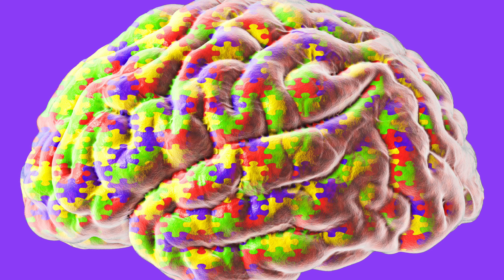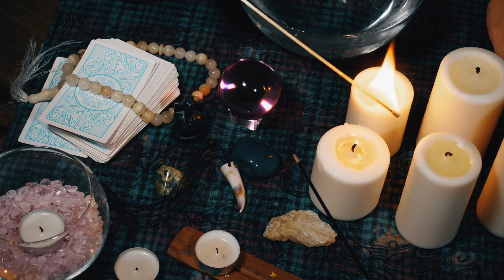The Power of Unverified Personal Gnosis in working with the Dark Goddess Lilith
Have you ever felt a powerful connection with a deity that goes beyond the written word?  Perhaps a specific goddess resonates with you on a deeper level, whispering truths that defy traditional interpretations.  This video dives into the fascinating concept of Unverified Personal Gnosis (UPG) and explores how it can illuminate your personal relationship with the enigmatic goddess, Lilith.

We'll embark on a historical journey, tracing Lilith's transformation from a feared demon to a modern symbol of untamed power and self-determination.  Discover how UPG empowers you to forge your own unique connection with Lilith's archetype, bypassing limitations and embracing your authentic voice.

Through captivating insights, you'll learn how UPG can help you:

Tap into your intuition: Awaken your inner wisdom and gain the confidence to trust your gut feelings.
Embrace independence: Break free from societal constraints and limiting beliefs, just like Lilith.
Challenge the status quo: Discover the courage to forge your own path and live authentically.
Ignite the divine: Unleash the power and wisdom that lies dormant within.
This is more than just a discussion; it's a call to awaken the power within.  Join us on this transformative exploration of UPG and Lilith, and discover the path to self-discovery and empowered living.